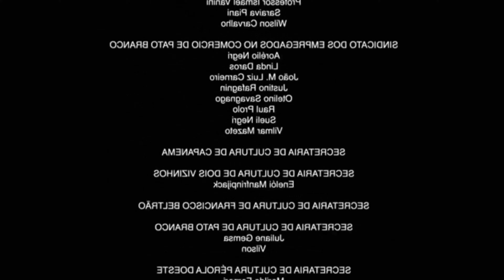FUGI DO PALHAÇO MALVADO DO ROBLOX (Survive the Killer Clown) | HEY ARTHUR GAMER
Oi, eu sou o Hey Arthur Gamer e nesse episódio do Roblox, eu fugi do palhaço malvado e também de outros monstros dentro de um esgoto fedido.